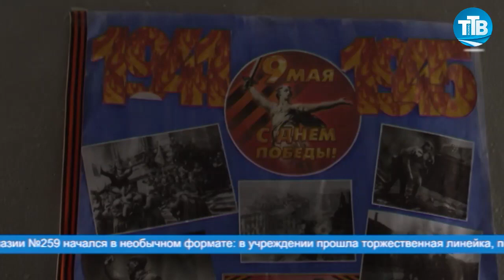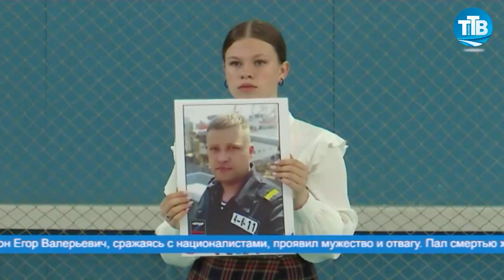В ОДИН ДЕНЬ СО ВСЕЙ СТРАНОЙ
4 мая в гимназии № 259, как и во всех образовательных учреждениях нашей страны, прошла торжественная линейка, посвященная 78-й годовщине Победы в Великой Отечественной войне. Подробности события в нашем материале.